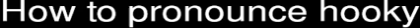How to pronounce hooky